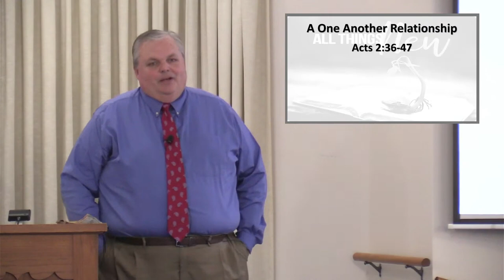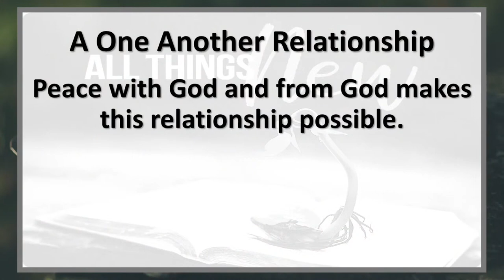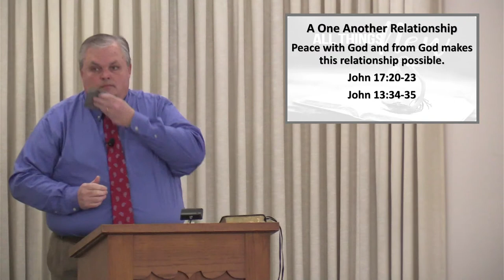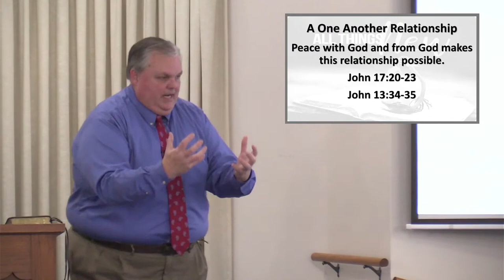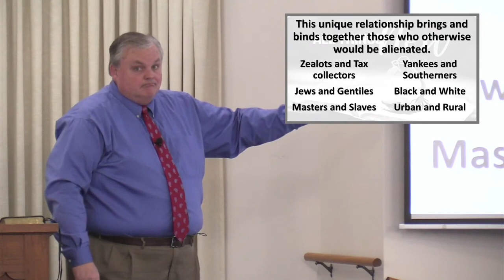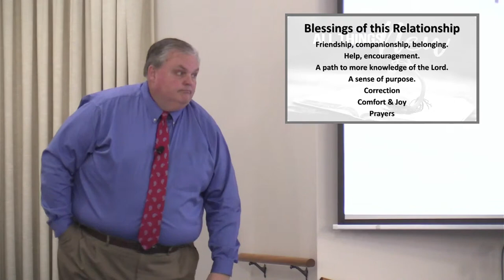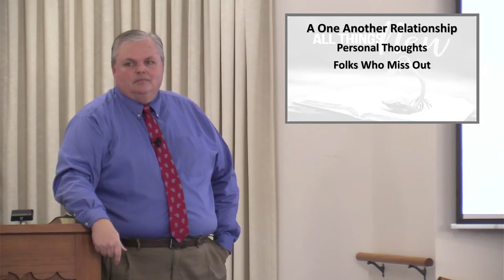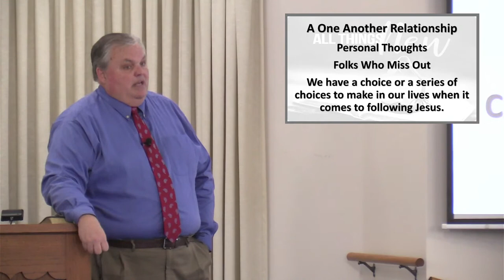10/30/2022 - A New Relationship With One Another - All Things New - 10